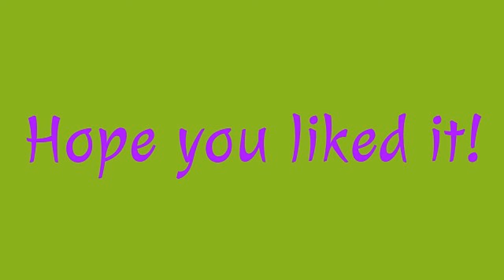Wizard101 Mooshu Sky House at my Sultan's Palace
Using wood Castle Blocks this is my spacious Mooshu house floating  away from the desert of the Sultan's Palace.